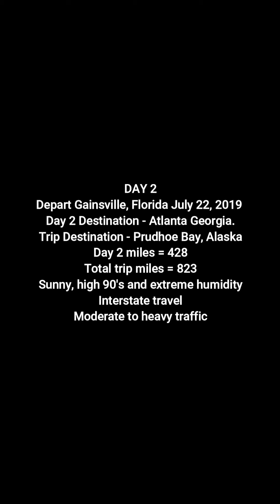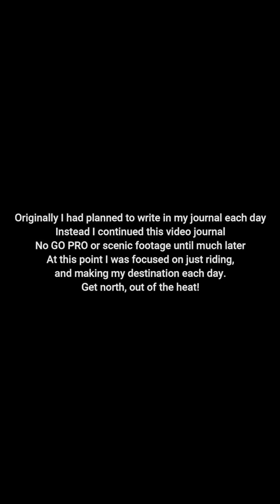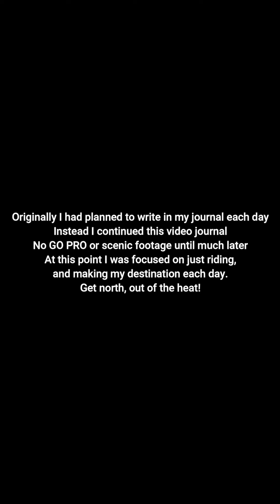Day 2 Gainesville, Florida to Atlanta, Georgia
Reflections on the first two days ride and the mental and physical preparation for the 6000 mile solo motorcycle trip.